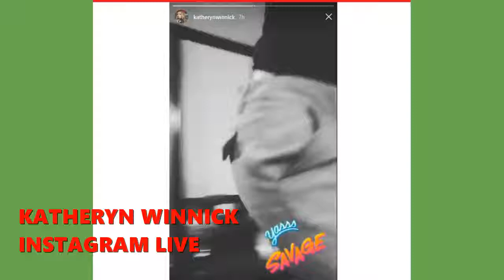KATHERYN WINNICK INSTAGRAM LIVE PLAYING HOME GOLF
PRINCEMOJO